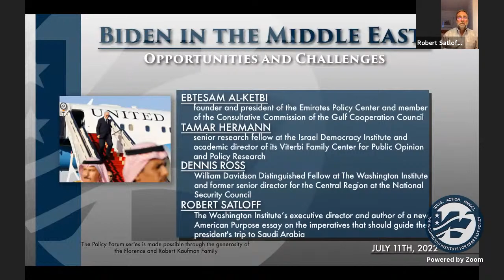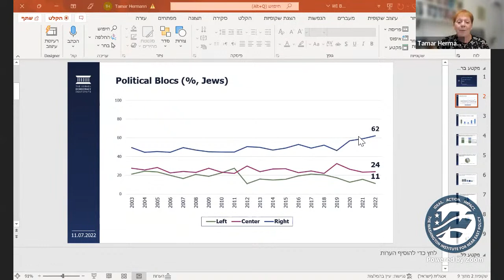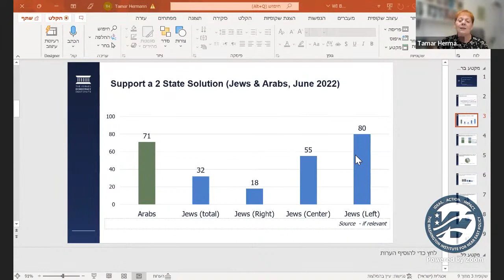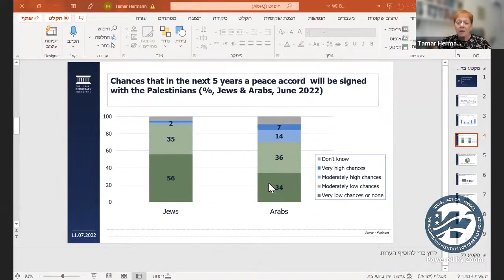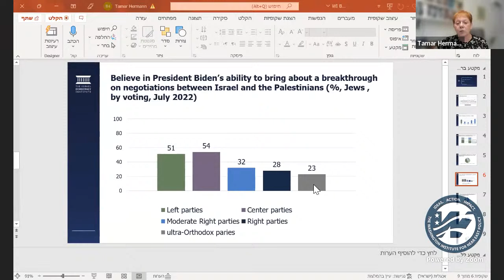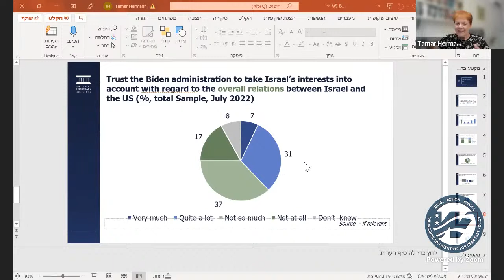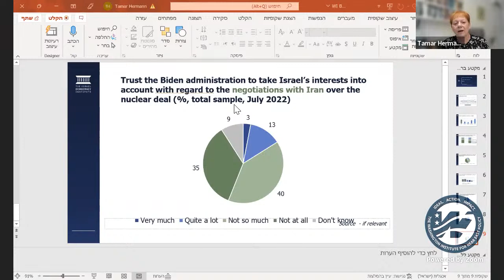Biden in the Middle East: Opportunities and Challenges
During his upcoming trip to the Middle East, President Biden will undertake an ambitious agenda during a challenging period for the region. He will visit an Israel led by a caretaker government and preparing for its fifth national election in three years. He will meet with Palestinian Authority leaders facing a crisis of confidence with their own people amid ongoing stalemate in the moribund peace process. He will attempt to mend fences with the leadership of Saudi Arabia after months of estrangement. And all of these encounters will take place against a backdrop of Iranian nuclear advancements and critical disruption in global energy markets due to the Ukraine war.

To assess the president’s prospects for success, The Washington Institute held a virtual Policy Forum on July 11, 2022 with experts from the Gulf, Israel, and the United States:

Ebtesam al-Ketbi, founder and president of the Emirates Policy Center and a member of the Consultative Commission of the Gulf Cooperation Council

Tamar Hermann, a senior research fellow at the Israel Democracy Institute and academic director of its Viterbi Family Center for Public Opinion and Policy Research

Dennis Ross, the William Davidson Distinguished Fellow at The Washington Institute and former senior director for the Central Region at the National Security Council

Robert Satloff, The Washington Institute’s executive director and author of a new American Purpose essay on the imperatives that should guide the president's trip to Saudi Arabia